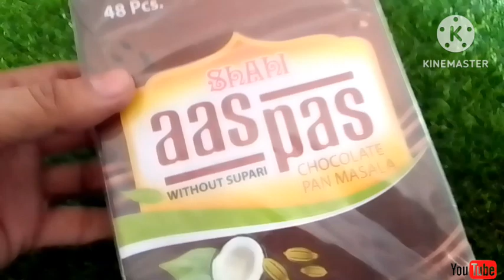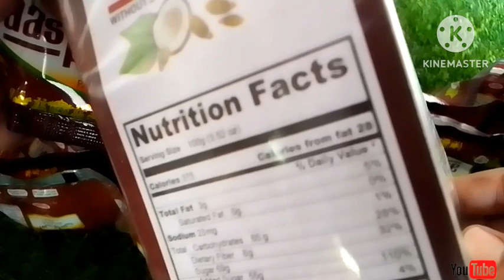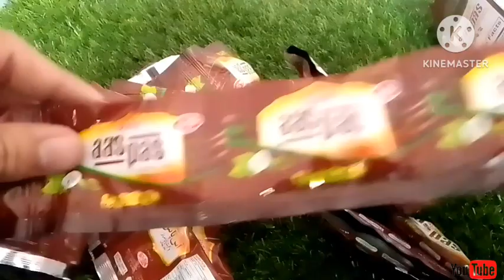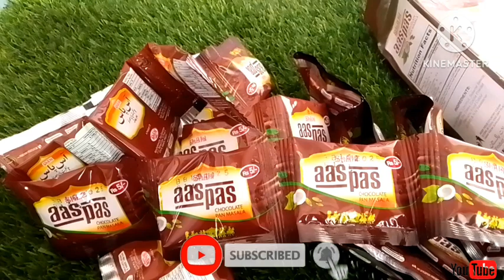aas pas chocolate pan masala review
its shahi product shahi is the best